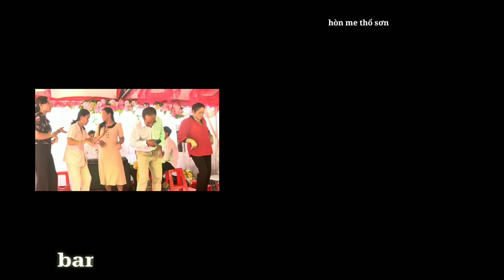Nhac khmer Romvong komron pka puong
Nhạc romvong khmer